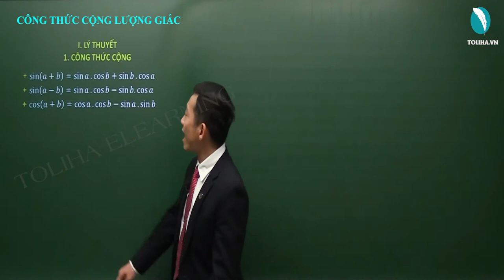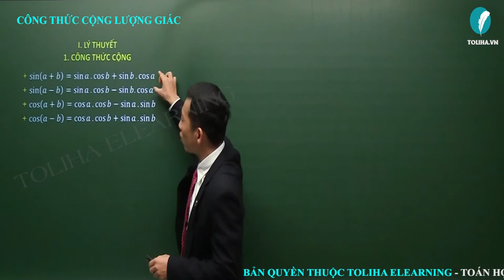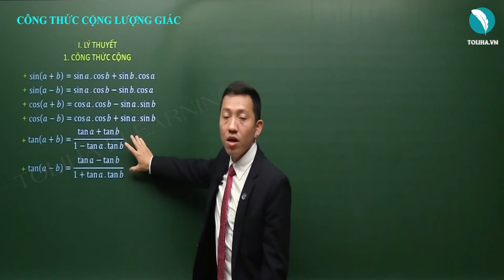Công thức cộng lượng giác - Cung và góc lượng giác - Đại số 10 LT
Công thức cộng lượng giác - Cung và góc lượng giác - Đại số 10 VD
* NỘI DUNG BÀI HỌC:
Lý thuyết

Ví dụ 2 A,B,C
Ví dụ 2 D
Ví dụ 3 A,B
Ví dụ 3 C
Ví dụ 3 D

- Câu châm ngôn: trên bước đường thành công ko có dấu chân của kẻ lười biếng.
- Quan điểm: Dạy toán là dạy cách tư duy,phân tích
- Số khoá học trên trang: 03